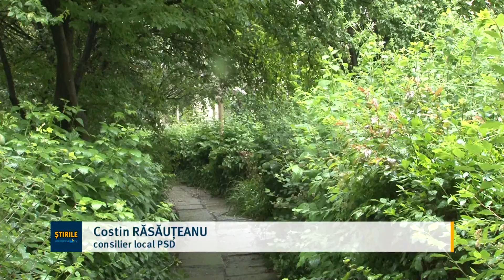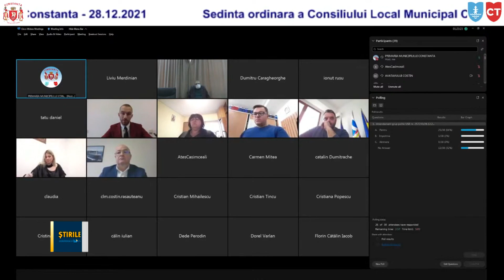Fără taxă pentru spații verzi